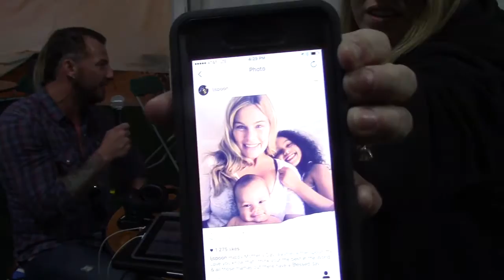Loper and Randi with Lajon from Sevendust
Loper and Randi with Lajon from Sevendust at Rock on The Range 2016